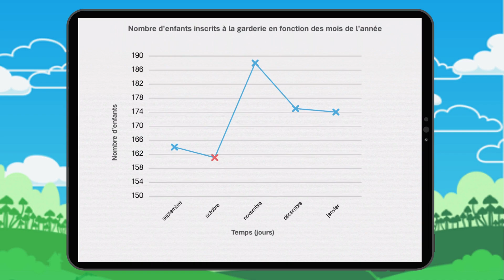Diagrammes linéaires 2 : Exercice 3